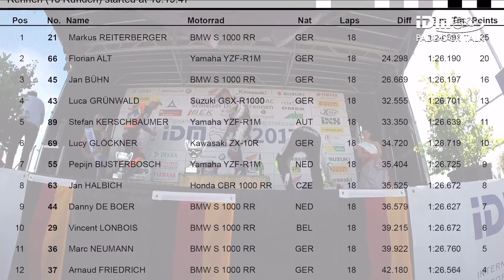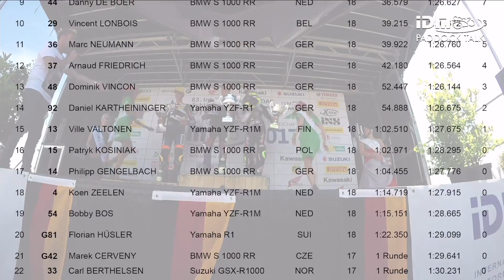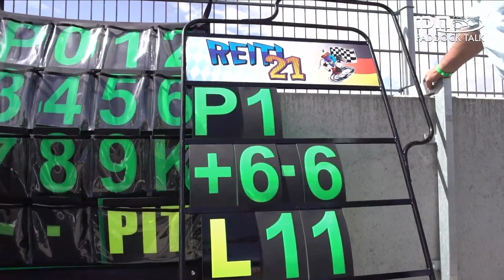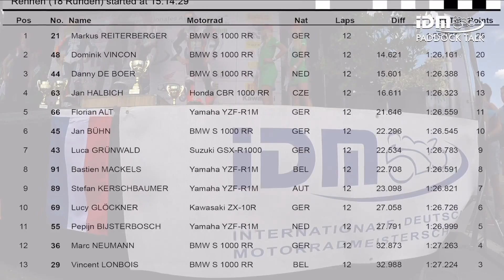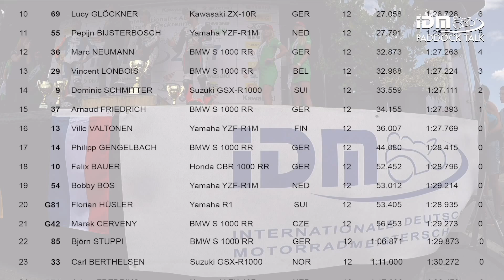IDM 2017 Schleiz | Paddock Talk Sonntag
Moderation: Edgar "Eddie" Mielke
Studiogäste: Michael Dangries, Lucy Glöckner, Jan Bühn
Produktion / Redaktion: radioviktoria / Stephan Kraus